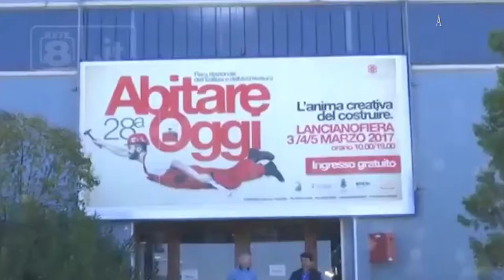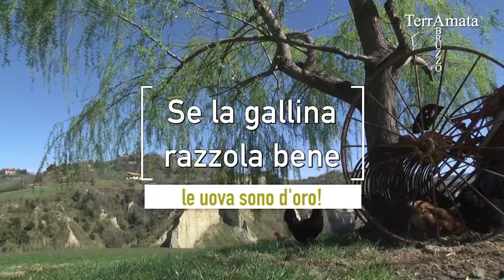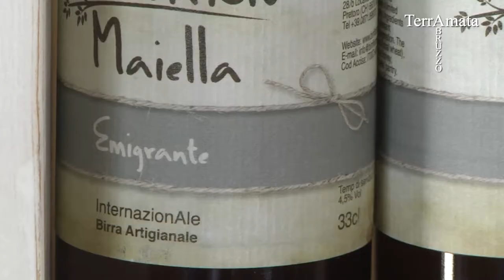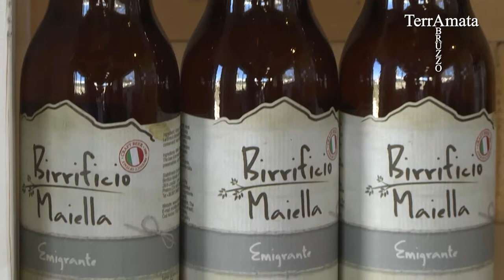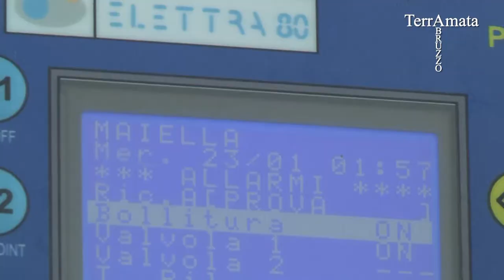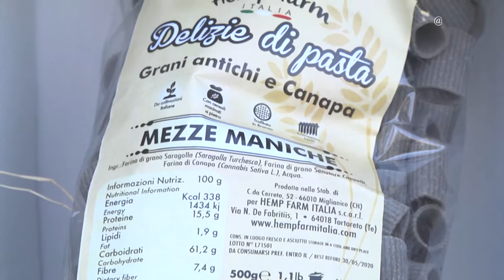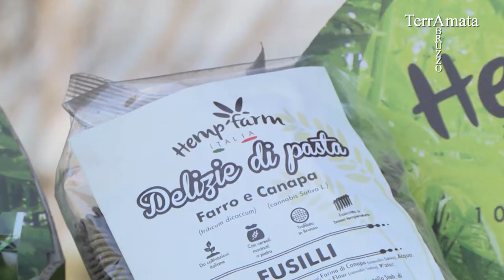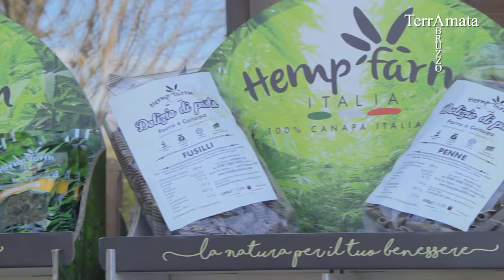Abruzzo Terra Amata (Decima puntata)